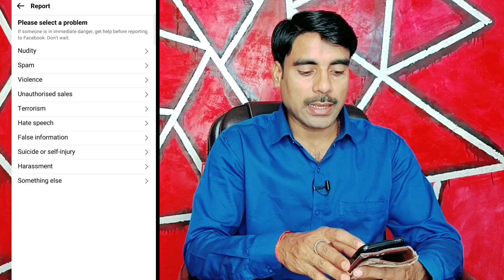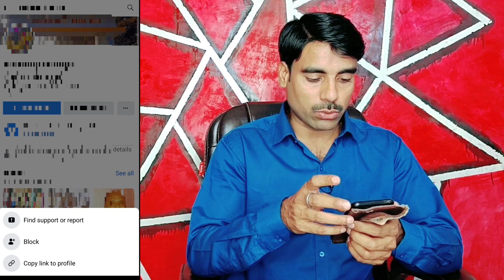Facebook का Meta फीचर कैसे अपने User को बचाता है? | How Facebook's AI Tools and Meta Team Works?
Hello Guys es video me maine aap logo ko bataya hai ki Facebook ka meta kaise work karta hai aur uska AI tools kaise work karta hai aur kis tarah se wo post, video, ya account ko kaise find karta hai aur kaise action leta hai. Aur apne user's ki safety ka dhyan rakhta hai.

facebook meta problem
facebook meta ads manager
facebook meta teem work
facebook meta suite
facebook meta
facebook meta tutorial in hindi
Tech
Facebook Meta
Metaverse
Facebook Metaverse
facebook changed name to meta
facebook is now meta
why facebook changed name to meta
what is metaverse in facebook
how metaverse work
facebook meta
why mark zuckerberg changed name of facebook to meta
latest news from facebook
facebook latest update
Technology
News
android
India
Mark Zuckerberg
Meta
facebook metaverse
facebook name change meta
meta meaning
metaverse meaning
meta
metaverse
mark zuckerberg meta
mark zuckerberg meta announcement
फ़ेसबुक
मेटा
इंस्टाग्राम
वर्चुअल रिएलिटी
Mark Zuckerberg metaverse
facebook new name
fb meta
meta facebook
meta reality
meta verse
metaworld
mark zuckerberg metaverse
Facebook New Update 2023
All About Facebook Settings and privacy
Facebook Meta Accounts Centre
facebook new update
facebook setting
facebook all setting
facebook settings
facebook settings update
meta account centre
meta account centre facebook
artificial intelligence
facebook meta kya hai
facebook meta kya hota hai
Facebook Connect
Facebook meta verified
meta verified
Machine Learning
2000note
Data Science
Internet Of Things
Digital Transformation
Data Analytics
Technology
Artificial Intelligence AI
AI Technology
ai tools